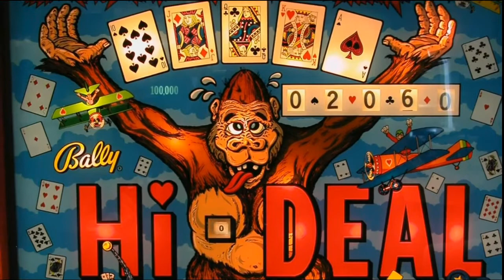Joe's Pseudocast, 8/14/2021